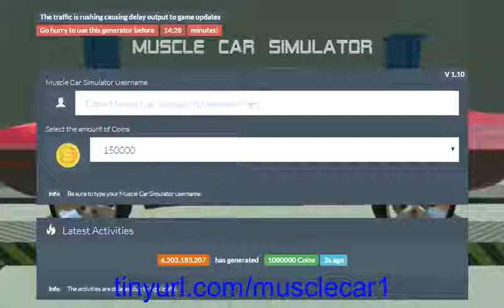Muscle Car Simulator Money Coins Cheats iOS iPhone Android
Enter the url on the video onto any browser so that you can use the tool from your phone and windows mac desktop pc